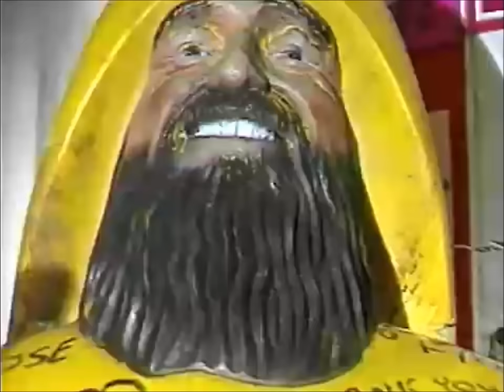Dinosaur Jr - Freak Scene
Dinosaur Jr.'s music video for "Freak Scene."